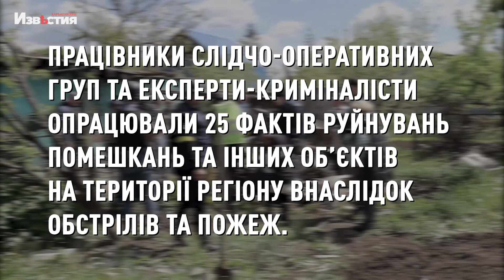Харків 19 липня. Оперативно від поліції на ранок по місту та області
Військові країни-агресора не припиняють тероризувати мирне населення регіону. Окупанти ведуть обстріли з танків, мінометів, ствольної та реактивної артилерії, застосовують ракетні атаки.
18 липня під ворожі удари потрапили населені пункти Золочів, Морозова Долина, Шестаково, Старий Салтів, Циркуни та територія Чугуївської громади. В результаті пошкоджені житлові будинки мирних громадян, господарчі приміщення, медичний заклад, палало більше 20 га посівних угідь. Працівники слідчо-оперативних груп та експерти-криміналісти опрацювали 25 фактів руйнувань помешкань та інших об’єктів на території регіону внаслідок обстрілів та пожеж.